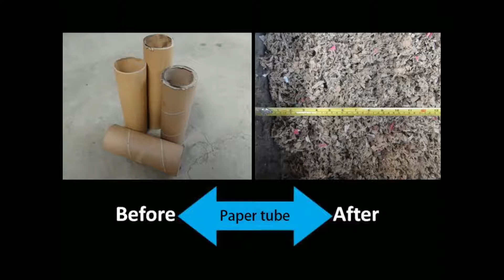Paper Tube Granulator Machine, Cardboard Tubes Granulator, Paper Core Granulator PROSINO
PROSINO brand small sized granulator is ideal for crushing small scale of paper cores with not too thick wall. If you have very large size and thick wall paper cores to shred, please go for our horizontal pipe shredder